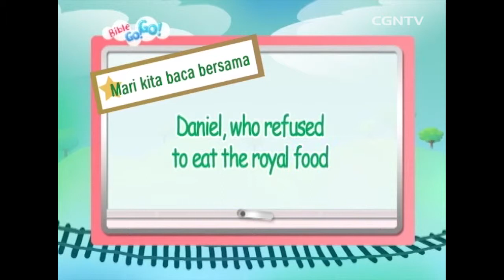[Anak] Tanaman (Daniel 1:10-21) @ Bible GoGo - 90